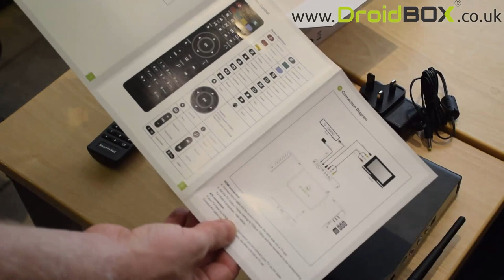DroidBOX T8 Unboxing